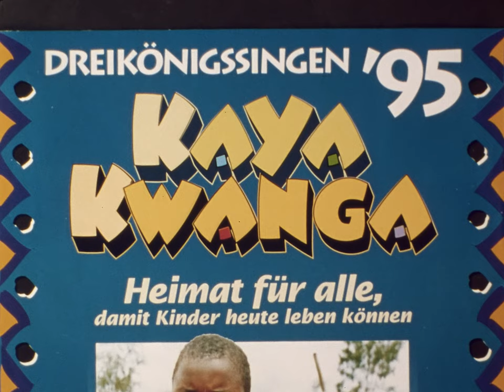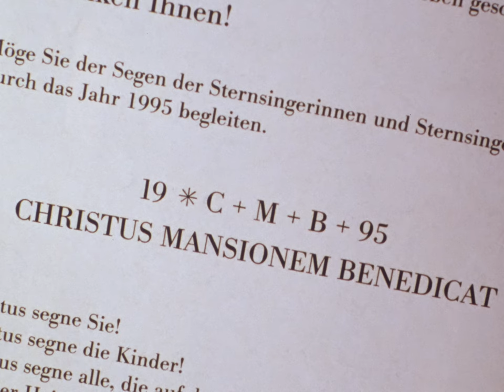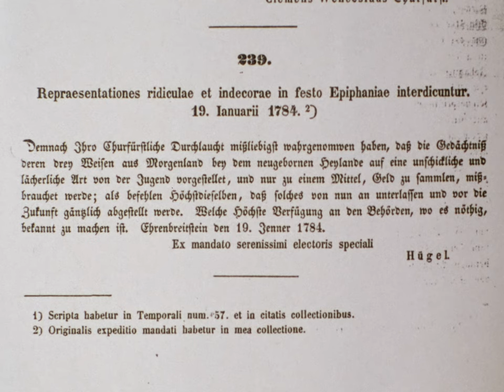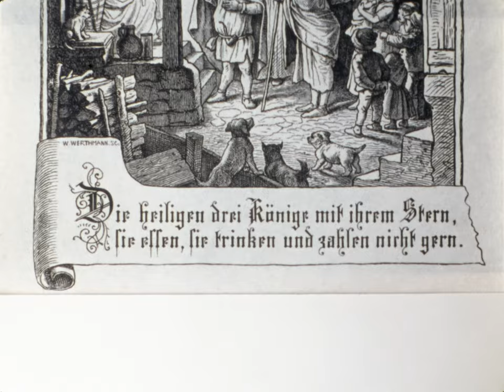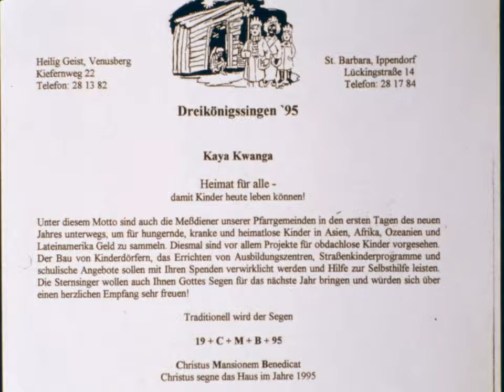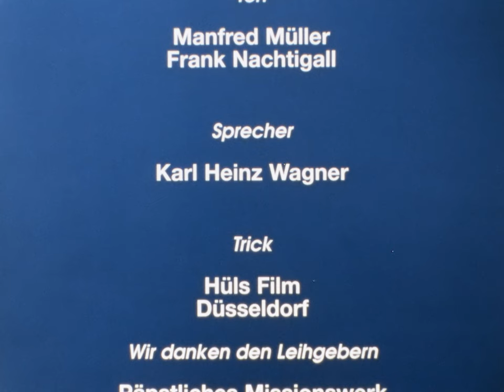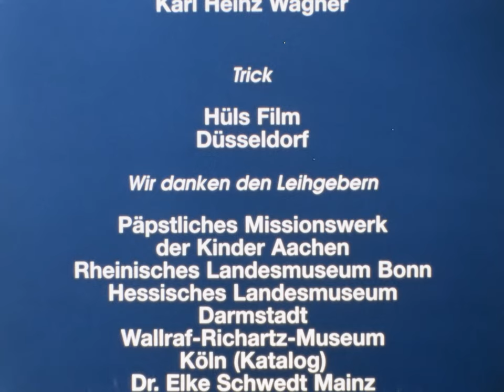Wir kommen daher aus dem Morgenland. Dreikönigssingen im Rheinland – gestern und heute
Bonn 1995 – 40 Min.
Aufnahme: Alois Döring

Zu Beginn des Neuen Jahres werden in den katholischen Pfarrgemeinden die Sternsinger
ausgesandt. Als Drei Könige verkleidete Mädchen und Jungen gehen von Haus zu Haus, bringen den Segen zum neuen Jahr und sammeln Spenden für Kinder in der Dritten Welt. Der
Film dokumentiert das Dreikönigssingen in der Pfarrei Heilig Geist auf dem Bonner Venusberg.
Bildliche Darstellungen legen die Dreikönigslegende dar und erzählen die Geschichte des
Sternsingens seit dem 16. Jahrhundert. Das Dreikönigssingen ist ein eindrucksvolles Beispiel,
einen überlieferten Brauch mit neuem Sinngehalt zu erfüllen.

Diese Filmdokumentation ist auch auf DVD erhältlich (Signatur V 44). Informationen zur Bestellung finden Sie in unserem Filmkatalog

Viele Filmdokumentationen des LVR-Instituts für Landeskunde und Regionalgeschichte sind auch als DVD erhältlich. Den vollständigen Filmkatalog finden Sie auf unserer Homepage unter Alltagskultur - Filme.